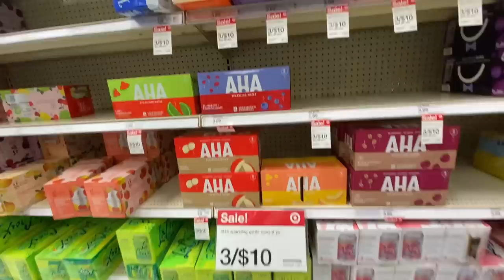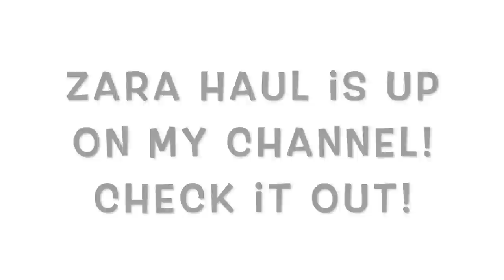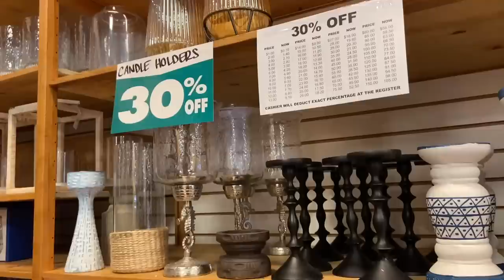VLOG Part 2! BOOHOO TRY ON, FAMILY TIME & HANGING WITH FRIENDS! | POCKETSANDBOWS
Hey Guys! Welcome to Part 2 of the vlog! I'll be showing you some clothing pieces from Boohoo, Hanging out with my family and Friends and my day to day! I hope you enjoy!

Boohoo Items!
Crop sweatshirt Size 12
Joggers Size 12
Blue Blazer Size 14
Polka Dot Top Size 10
Polka Dot Pants Size 12
Puff Sleeve top Size 12
Jeans Size 12
White Heels Size 7

Ellvie Body Products!
Some links above are affiliate links from which I get a small commission, which does not affect you as a customer at all, but is just a little thank you to me for creating this content for you guys!